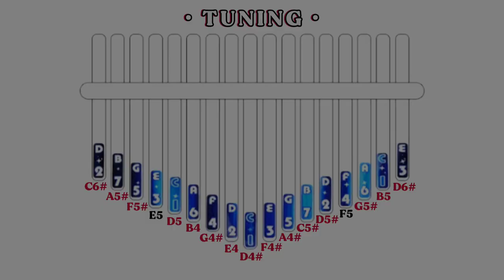King Gnu - Prayer X | Banana Fish (バナナフィッシュ) ED1 | Kalimba Cover